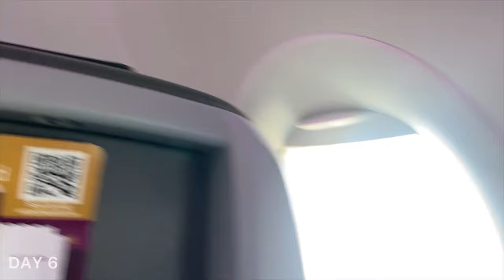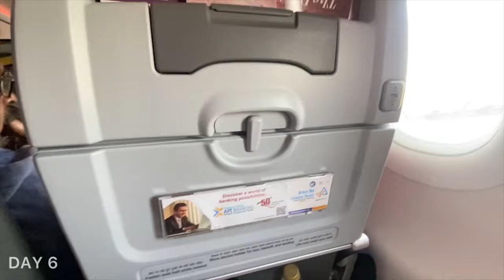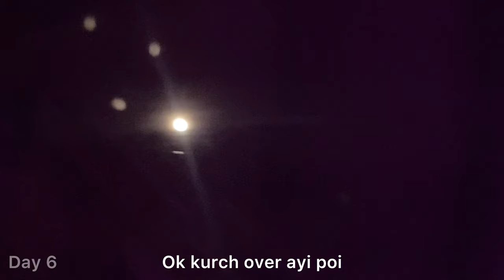Kashmir Days| Last Ep| Divya Menon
So this is gonna be the final Vlog of kashmir days!
Day 5
🌸 Gulmarg
🌸 Shalimar Gardens
Day 6
✈️ Kashmir - Delhi
✈️ Delhi - Chennai
Im sure you guys would have made ‘kashmir’ a bucket list and I hope I have created some idea of how it felt to be a part in Kashmir.
Div 🌸